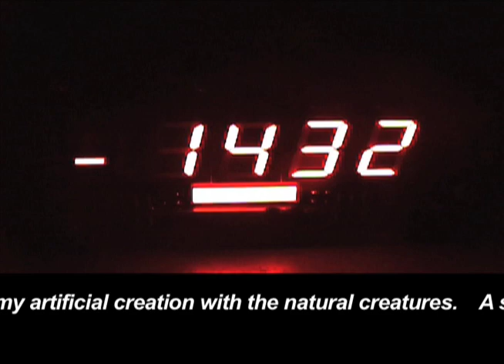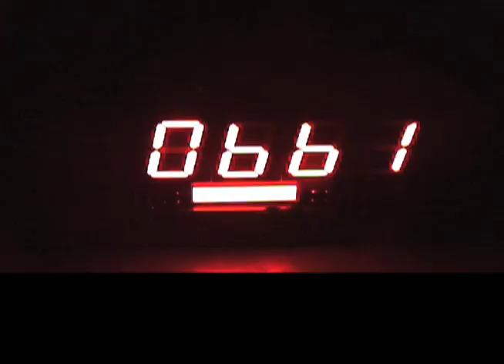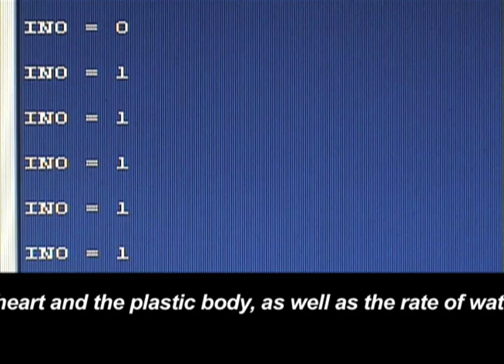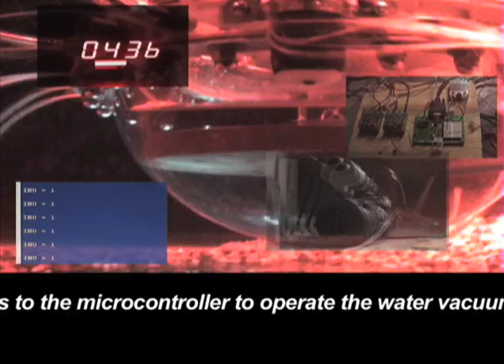Robotic Pig Heart-jellyfish2009_ Narration